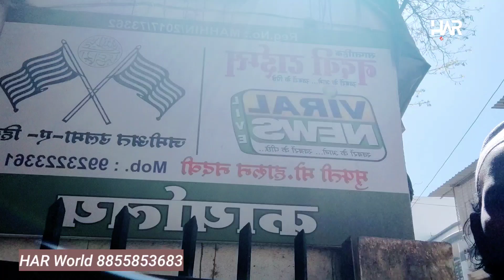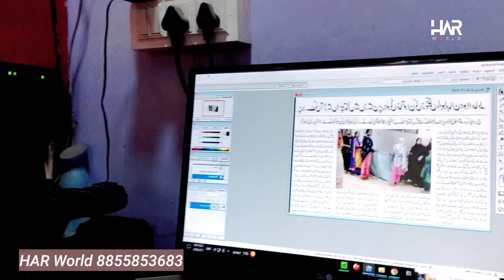Mufti Haroon K Khas editor Shakir Rashid Khan Se Miliye